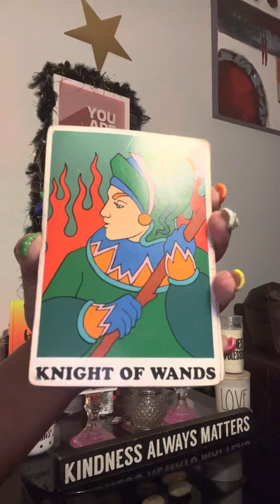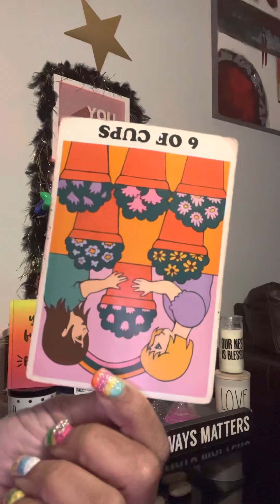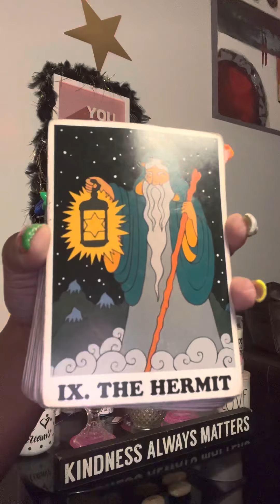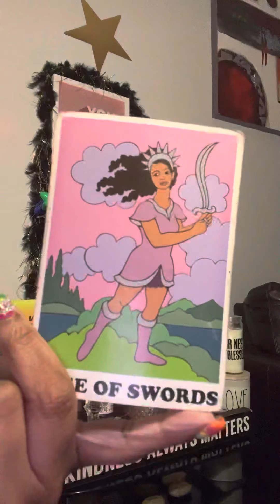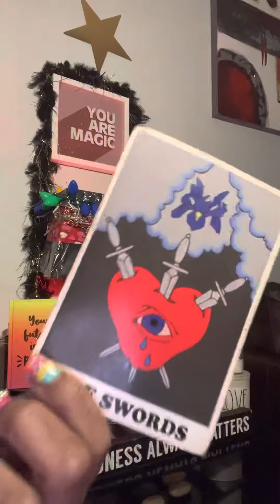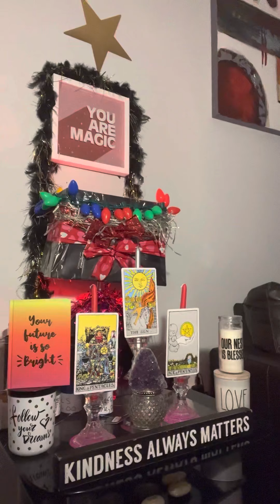water signs weekend ♓️♋️♏️ OH shitZ ‼️